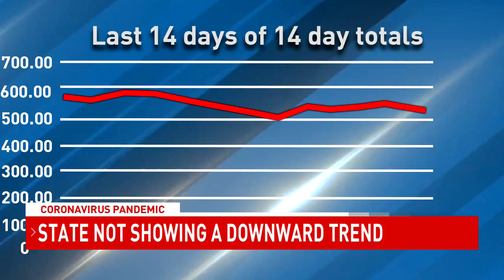Alabama sees two-week downward trend in COVID-19 cases, Mobile County does not - NBC 15 WPMI